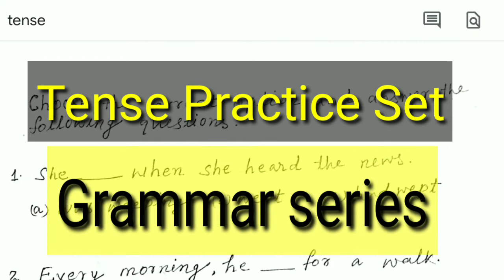English Grammar Tense Practice Set 2 | Class 9th 10th 11th & 12th Tense Series |Use of Correct Forms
1. English Grammar tense
2. Tense practice set 2 in English grammar
3. Exercise on Tense
4. Revision of Tense
5. Time and Tense Practice set
6. English grammar tense exercise
7. Tense series
8. Use of correct forms in English grammar Tense